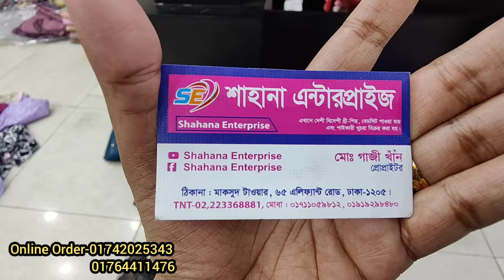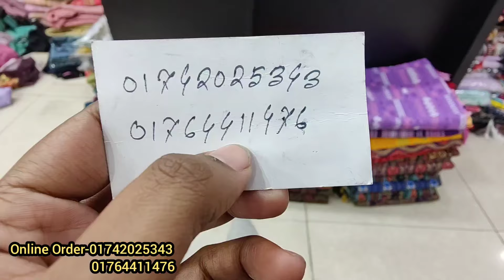লাক্সারি টিস্যু কাতান ঈদের পার্টি থ্রি পিস সারা বাংলাদেশে পাইকারি ও খুচরা বিক্রি করাহয়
লাক্সারি টিস্যু ঈদের পার্টি থ্রি পিস সারা বাংলাদেশে পাইকারি ও খুচরা বিক্রি করা হয় Eid2024 collection